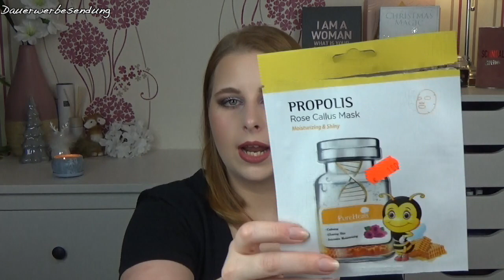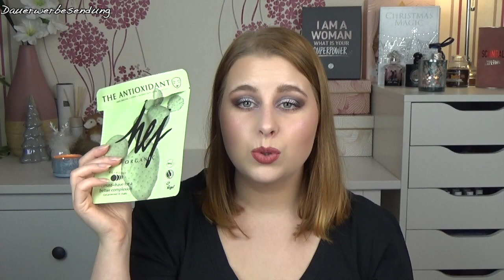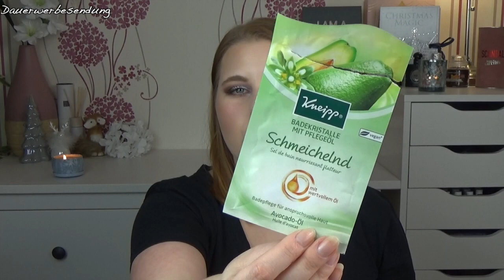Aufgebraucht im November/Dezember2018 | Teil 2 | sabrina_beauty_and_more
[Werbung, selbstgekauft]
heute gibt es den zweiten Teil meiner aufgebrauchten Produkte, diese habe ich in den Monaten November und Dezember.

Sabrina

FRIEND32469